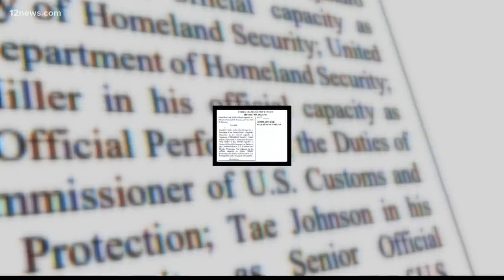Arizona AG Brnovich sues Biden administration for vaccine mandate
Arizona Attorney General Mark Brnovich is suing President Joe Biden and his administration for the recently implemented vaccine mandate for federal employees and businesses with 100 or more workers.

The Attorney General's office called the country-wide mandate "unconstitutional" in the first state lawsuit filed against the Biden administration's vaccine protocols.